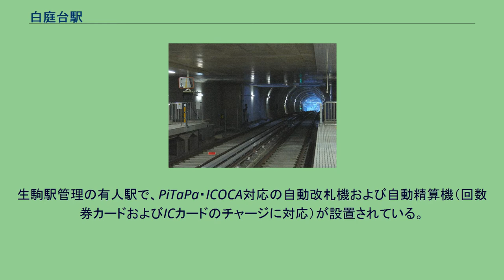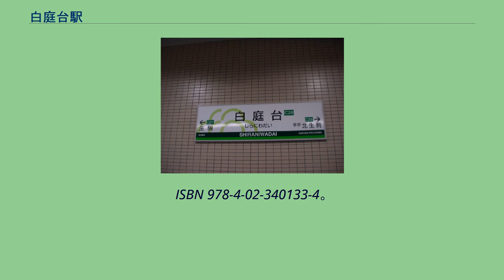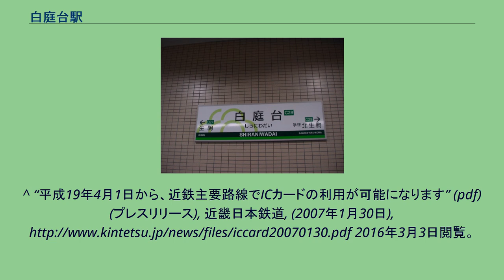白庭台駅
白庭台駅（しらにわだいえき）は、奈良県生駒市白庭台六丁目にある近畿日本鉄道けいはんな線の駅。
1980年代後半から1990年代に開発された新興住宅地「白庭台」が駅名の由来である。
白庭台という地名は、日本書紀の記述により物部氏祖神である饒速日命（ニギハヤヒノミコト）が天の磐船で降臨したのち移り住んだと伝えられる鳥見白庭山から名付けられた。
駅名標にはゆるやかな曲線で描かれた花の絵が駅のロゴとしてあしらわれている。
上りホームから白庭トンネル越しに東望（トンネルの向こうに学研北生駒駅が見える。） 相対式2面2線のホームを持つ橋上駅で、ホームは半地下形式である。
改札・コンコースは1階、ホームはその下にある。
なお、ホームにはワンマン運転支援用のホームセンサーが設けられている。
半地下構造のため駅両側にはトンネル（生駒側：東生駒トンネル、学研奈良登美ヶ丘側：白庭トンネル）がある。
生駒駅管理の有人駅で、PiTaPa・ICOCA対応の自動改札機および自動精算機（回数券カードおよびICカードのチャージに対応）が設置されている。
けいはんな線では長田駅経由のOsaka Metro連絡乗車券のほか、当駅から学研奈良登美ヶ丘寄りの各駅では自動券売機で生駒駅・大阪難波駅経由の阪神電鉄線連絡乗車券も購入できる。
駅舎はゆるやかな曲線を多用し、周辺の丘陵との調和をねらったデザインである。
駅舎だけでなく駅名標にもゆるやかな曲線で描かれた花の絵が駅のロゴとしてあしらわれている。
壁面がガラス張りのため開放感のある駅舎となっている。
開業以降の1日平均乗車人員は以下の通りである。
奈良交通が運行。
^ a b 近畿日本鉄道株式会社『近畿日本鉄道 100年のあゆみ』近畿日本鉄道、2010年12月、487-488頁。
^ 曽根悟（監修）『週刊 歴史でめぐる鉄道全路線 大手私鉄』3号 近畿日本鉄道 2、朝日新聞出版〈週刊朝日百科〉、2010年8月29日、19頁。
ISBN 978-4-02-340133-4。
^ a b “駅の情報｜白庭台”. 近畿日本鉄道. 2021年10月3日閲覧。
開業日から3月31日までの5日間を集計した値。